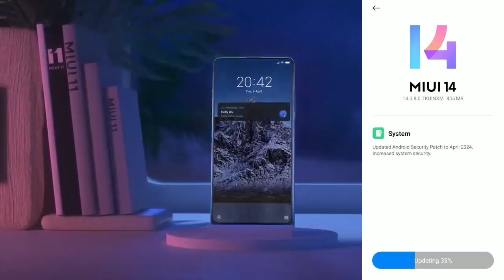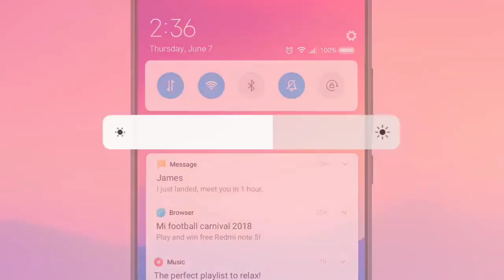Redmi 10 Prime Miui 14 Android 13 Update | Redmi 10 Prime Hyper os update kab milega India me ?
technicalgadgets1431

My Gears .

1. 👉 Boya Mic ( Superb Mic ).
Take a look at this BOYA By-m1 3.5mm Electret Condenser Microphone with 1/4" Adapter for Smartphones, DSLR, Camcorders Microphone on Flipccart

2.👉 My Smartphone. 👍💯

& NCS VLOG ( Tobjan )